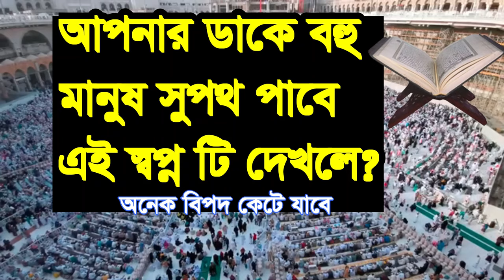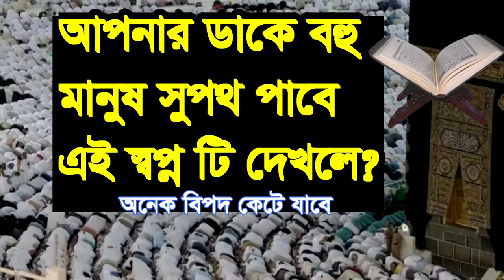অনেক মানুষ সুপথ পাবে ,apnar dake boho manos sopot pabe